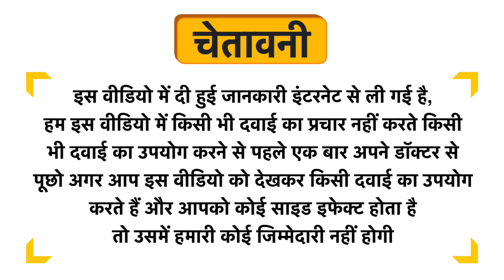Fasczo Pleasure Filled for Male Performance Capsule Uses in Hindi | Side Effects | Dose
Fasczo Pleasure Filled for Male Performance Capsule Uses in Hindi | Benefits | Side Effects | Dose